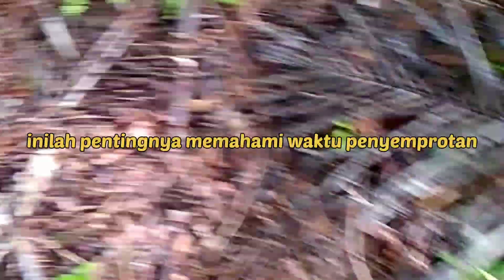perawatan sawit lahan gambut tahap 2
perawatan sawit lahan gambut
,memang membutuhkan tenaga,modal dan waktu yg exstra,karena sangat berbeda penangannannya dgn lahan mineral,,langkah dan pemupukan yg kita lakukan harus benar2 tepat sasaran,tepat waktu,tepat dosis,tepat jenis tentunya
,sebelum menuju ke pemupukan tentunya yg kita lakukan adalah pembersihan gulma,untuk tahap pertama bisa dengan melakukan penebasan,kemudian tahap kedua yg sedang sy praktekkan ini ya itu penyemprotan gawang pasar pikul/jalan angkong supaya mempermudah akses kita ber aktifitas/berjalan melakukan rawatan lanjutan lainnya,semoga dapat membantu/mnjadi contoh yg bermanfaat buat kawan2 yg memiliki kebun sawit di lahan gambut